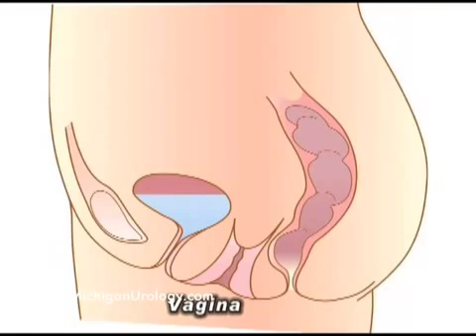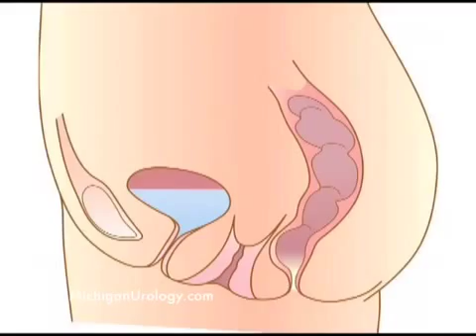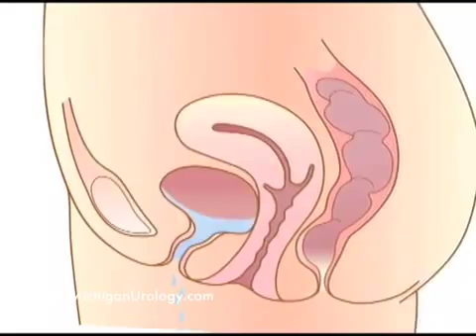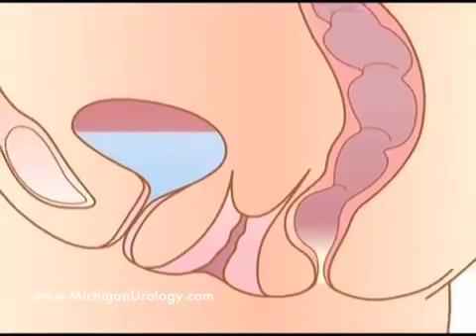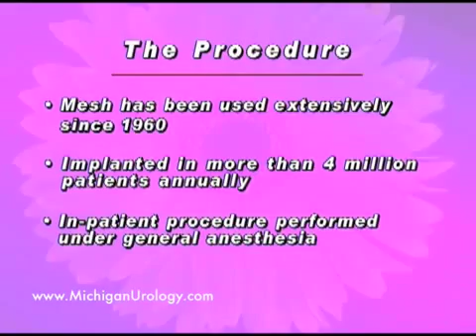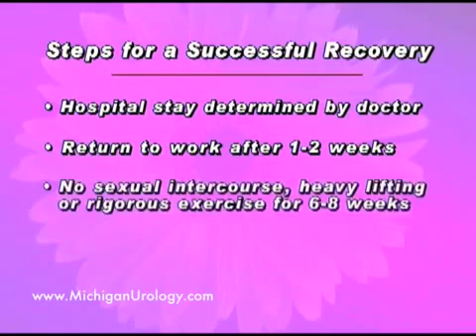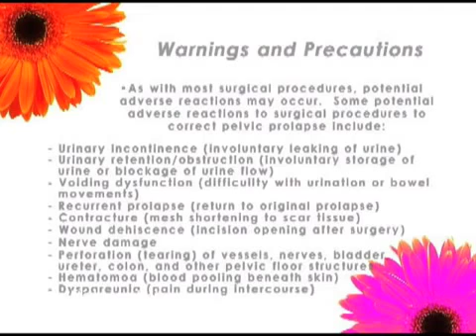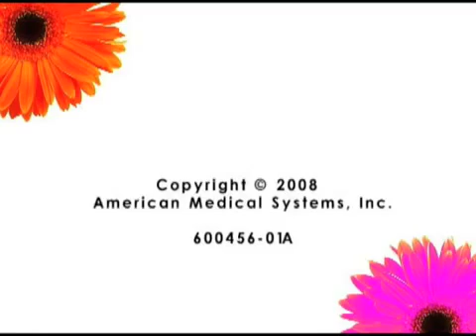Pelvic Vaginal Prolapse Repair